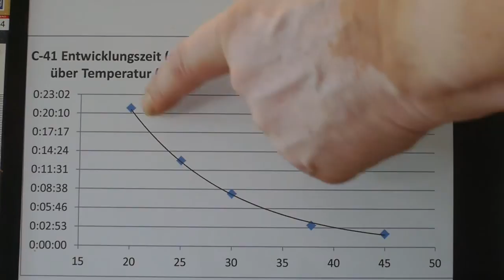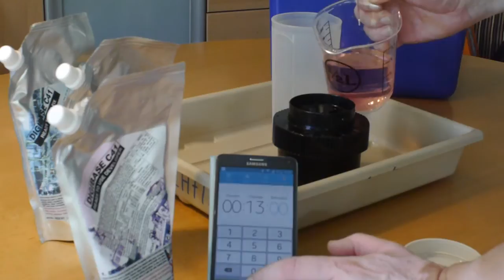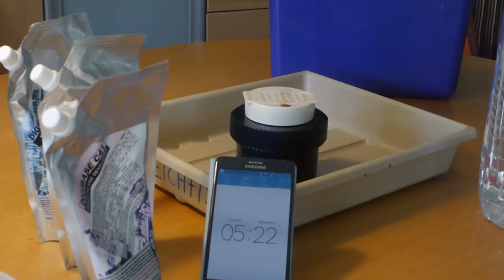C-41 Entwicklung bei Raumtemperatur (Teil II)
In Teil II geht es nun konkret zur Sache. Ich zeige Euch, wie man einen chromogenen Ilford XP2 400 Super genau wie einen Farbnegativfilm in einem C-41Prozess entwickelt.
Und das ohne Temperierung - einfach bei Raumtemperatur!